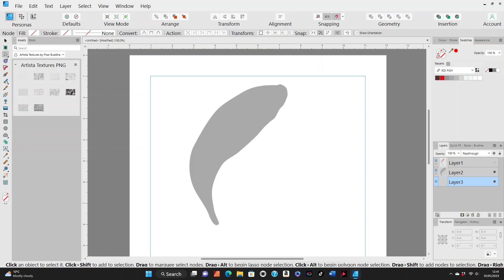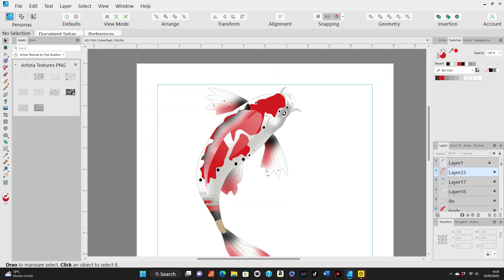KOI FISH Work flow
koi Fish